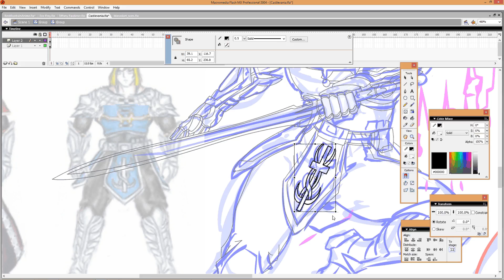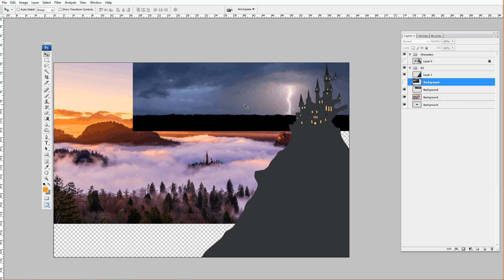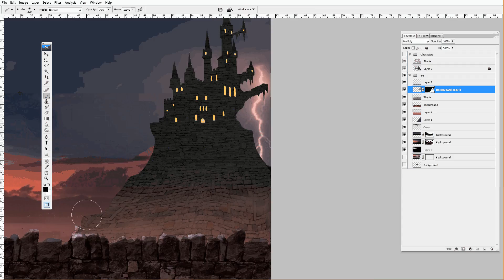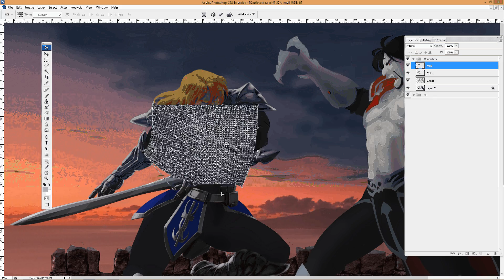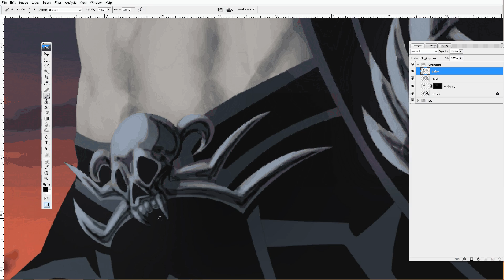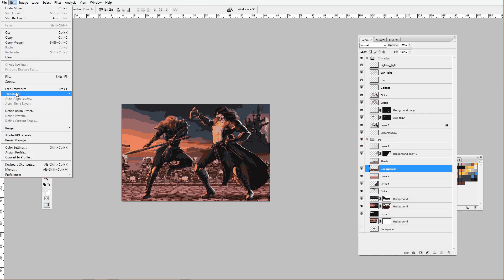Castlevania Speedpaint Belmont vs Dracula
If you would like to see the final piece, here's a link to my deviantart